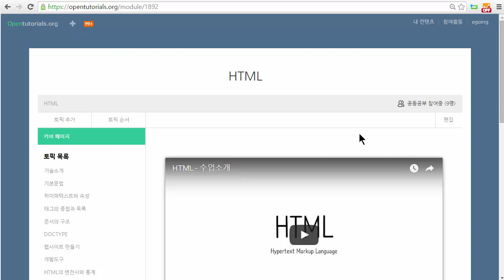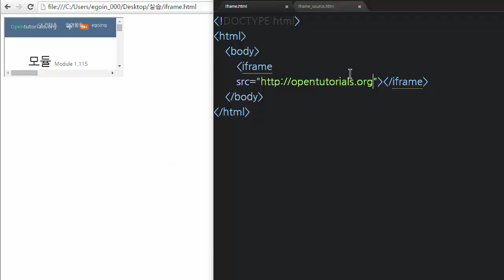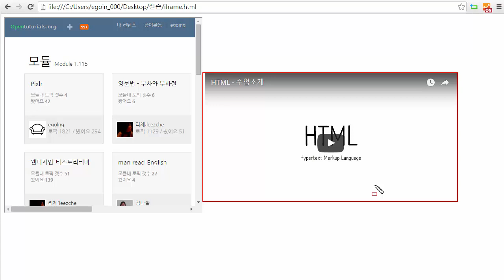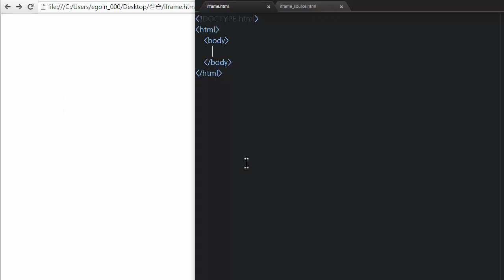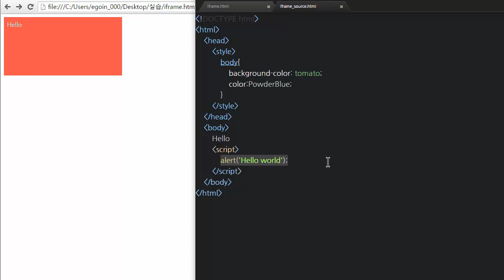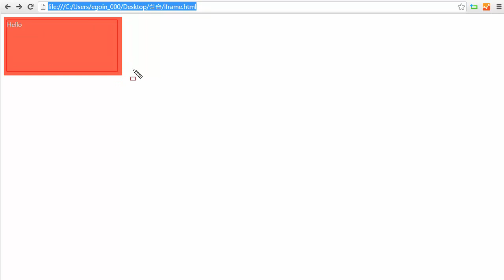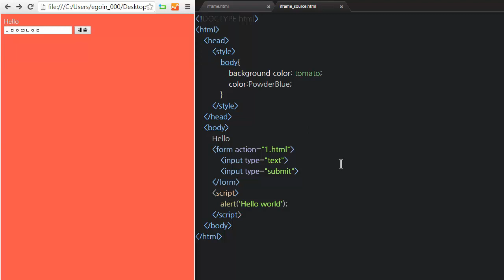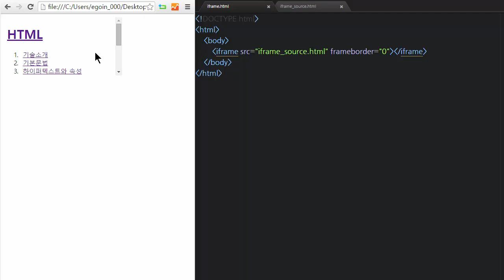HTML - 외부문서삽입 : iframe